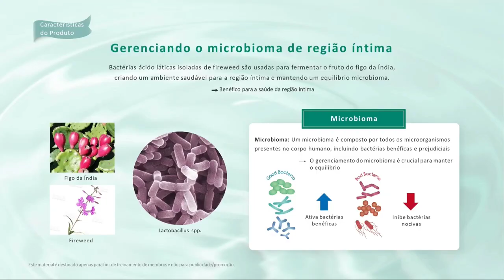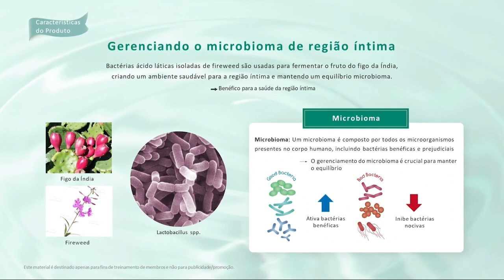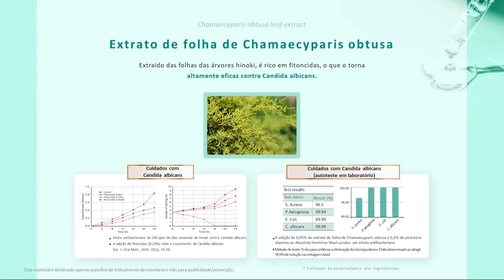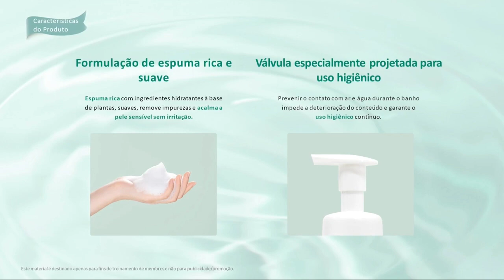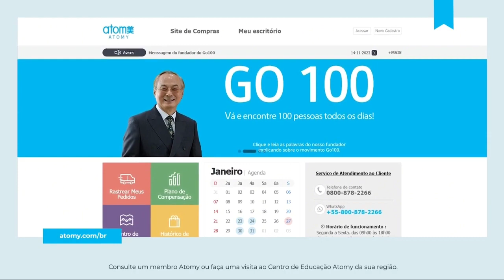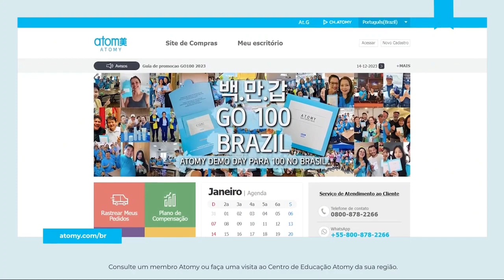Conheça o revolucionário Atomy Absolute Sabonete Íntimo, por Juliana Lima.